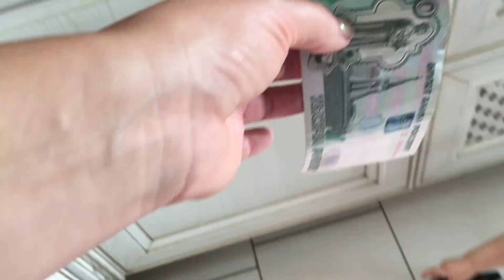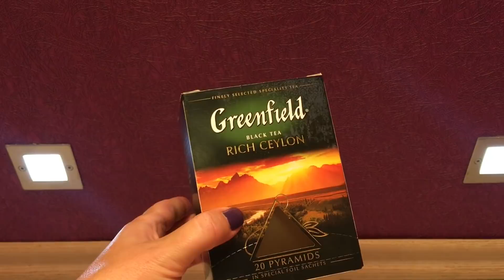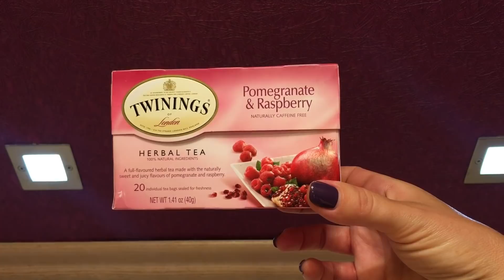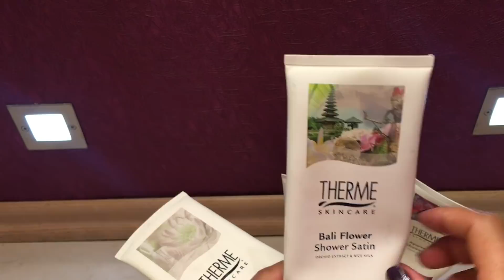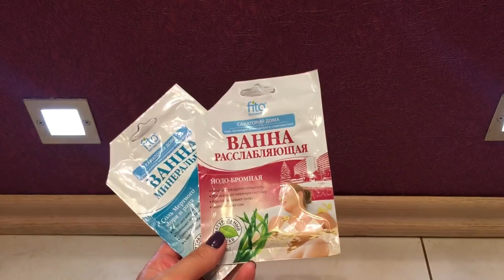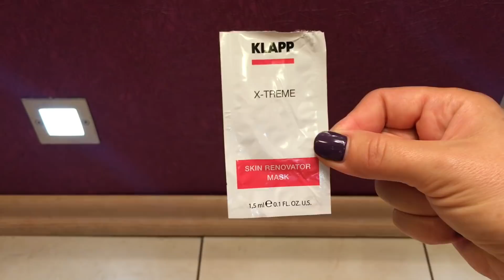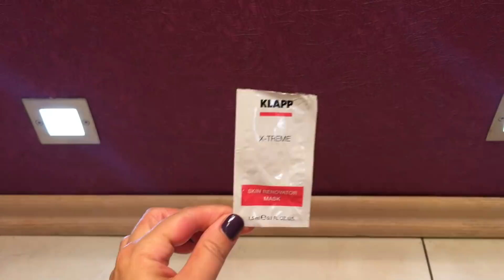ВЛОГ: НАШ ЗАВТРАК, ПУСТЫЕ БАНОЧКИ, ГОТОВИМ ДОРАДО С ОВОЩАМИ, ВЕЧЕРНИЙ УХОД